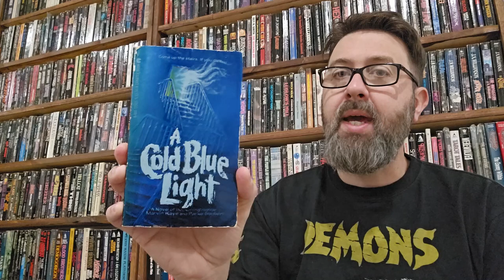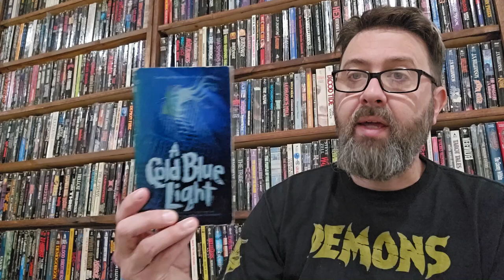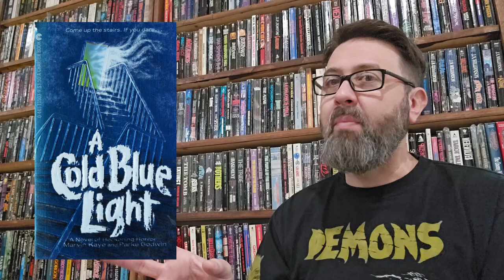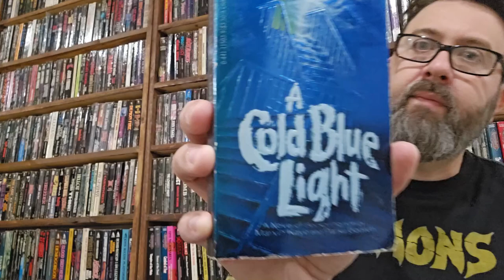A Cold Blue Light- Book Review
A group of paranormal researchers head out to Pennsylvania to investigate the infamous Aubrey House. Will they make it out alive? Will they get ghost horny? New review for Marvin Kaye & Parke Godwin's 1983 ghost horror book, A Cold Blue Light. Book cover art by Jill Bauman.
Vintage Books Paperback Horror Crime Spy Men’s Adventure Noir Pulp Sleeze Gothic Book Collection Book Haul Book Store ASMR Collectibles Reading Review Mystery Thriller Killer Erotica Adventure Zebra Avon Onyx Charter Fawcett Gold Medal Signet Magnum Paperbacks from Hell Pan Panther Leisure